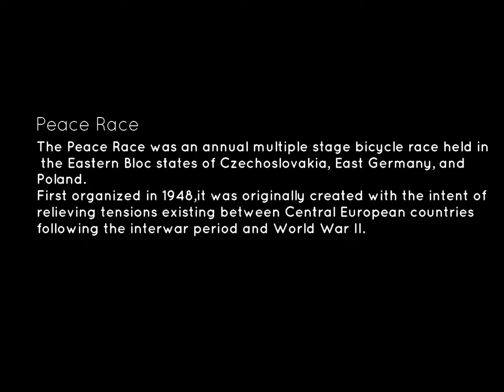Indians in Peace Cycle Race 1952-1955 | Cycling History of India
An Indian team took part in Peace Race race in 1952, 1954 and 1955. Indian racers were popular with the public, although they were not competitive. In 1954, Supravat Chravati completed the race in 77th position, 19 hours and 16 seconds after the winner. In 1955, Dhana Singh finished 28 hours, 24 minutes and 38 seconds after the winner.

 Indian Cycling History